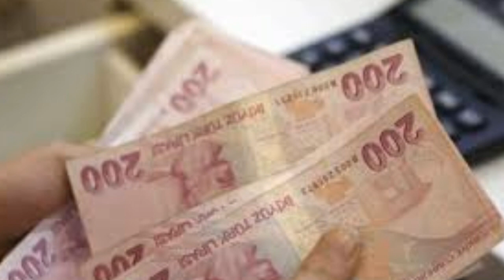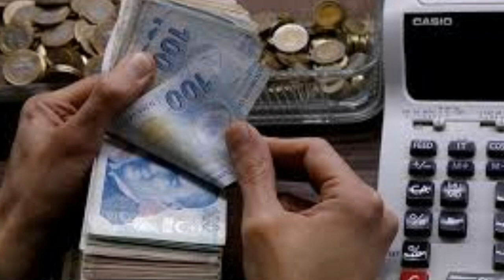Sondakika! Tüm emeklilere Hemen 1100tl Yatacak!!! Açıklama geldi ssk bağ-kur